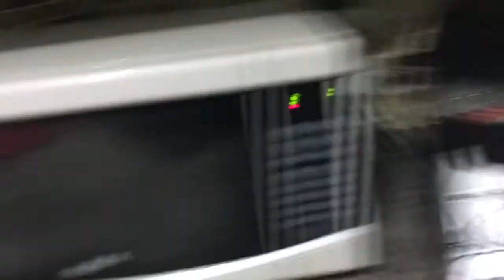PREP TALK | HIP THRUST PR | Champion Mentality | Ep. 9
10 Weeks Out from Canadian Nationals!

Sharing some details of where I am at currently on prep!
Thought it was time for an overall update!